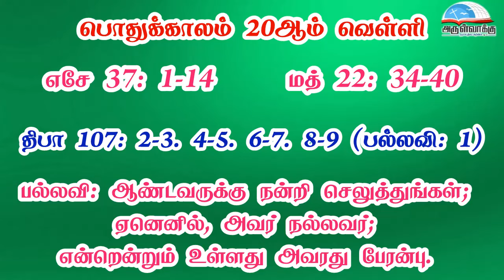பொதுக்காலம் 20ஆம் வாரம் - வெள்ளி வாசகங்கள் | இரண்டாம் ஆண்டு | மறைத்திரு. அமிர்தராச சுந்தர் ஜா.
பொதுக்காலம் 20ஆம் வாரம் - வெள்ளி வாசகங்கள் | இரண்டாம் ஆண்டு | மறைத்திரு. அமிர்தராச சுந்தர் ஜா. - Friday of the 20th Week in Ordinary Time Readings | Year B | Fr. Amirtharasa Sundar J.

• திருவிவிலியம்
• வானொலி
• செபமாலை
• சிலுவைப்பாதை
• செப வேண்டுதல்
• திருவழிபாட்டு நாட்குறிப்பு
போன்ற சேவைகளைப் பெற அன்டராய்டு கைபேசியில்

Bank Name: Karur vysya bank
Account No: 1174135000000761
Name : Arulvakku Trust
Branch: Palayamkottai, Tirunelveli - 627 002
IFSC Code: KVBL0001174
UPI ID: amirsundar@oksbi